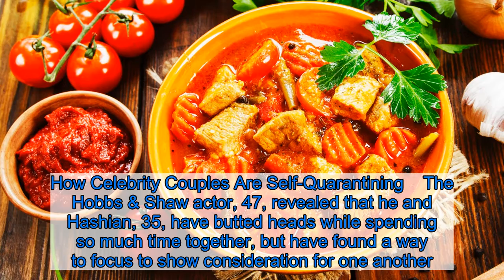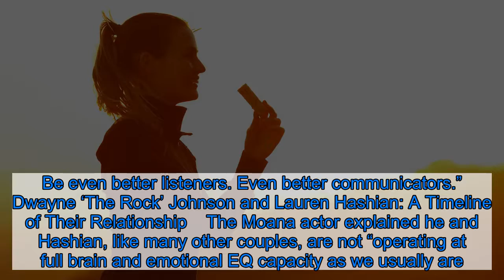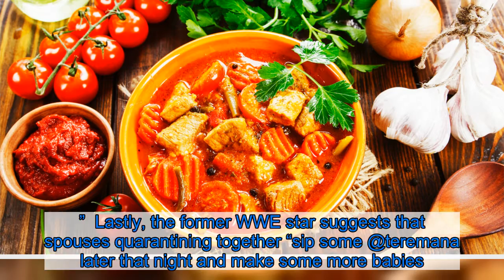Dwayne ‘The Rock’ Johnson Says He and Wife Lauren Hashian Are ‘Practicing Making Babies Again’ in Qu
Quarantine bonding. Dwayne “The Rock” Johnson is dishing on his marriage to Lauren Hashian as they quarantine together amid the coronavirus pandemic.  How Celebrity Couples Are Self-Quarantining    The Hobbs & Shaw actor, 47, revealed that he and Hashian, 35, have butted heads while spending so much time together, but have found a way to focus to show consideration for one another.  “Last night, we poured ourselves a couple of glasses of Teremana [tequila],” he explained in an Instagram video of himself answering questions about his relationship on Saturday, April 18. “We had a nice little toast of gratitude, and then we started practicing making babies again. You’re welcome. I showed her why they call me The Rock.”  Johnson — who shares daughters Jasmine, 4, and Tiana, 2, with the musician — went on to write in detail about his advice for other couples navigating a quarantine relationship.   “The effect the quarantine has on my marriage 🧟‍♂️🧟‍♀️🖤,” he captioned the clip. “@laurenhashianofficial and I are doing our best during these stressful times. We realized kinda quickly how critical it was for us to be ultra considerate, caring and empathetic of one another. Be even better listeners. Even better communicators.”  Dwayne ‘The Rock’ Johnson and Lauren Hashian: A Timeline of Their Relationship    The Moana actor explained he and Hashian, like many other couples, are not “operating at full brain and emotional EQ capacity as we usually are.”    “You’re gonna get snippy, short tempered and you guys may erupt at each other over some silly s–t like we did,” he continued. “When that happens, grab your partner by the shoulders, like I grabbed Lauren. Look them directly in the eyes and say with full 💯 conviction, ‘baby, you’re not wrong…. you’re just not used to being right’ and then count the seconds it takes for you both to belly laugh your assess off.”  Lastly, the former WWE star suggests that spouses quarantining together “sip some @teremana later that night and make some more babies.”  You Won’t Believe What Dwayne Johnson Eats for His Cheat Meals    In the accompanying clip, Johnson gushed about his wife, saying, “We try and go easy on each other. We keep things light, not too judgy. And she’s the best.”  Johnson and Hashian he secretly wed in August 2019 after 12 years together. The Jumanji star was previously married to movie producer Dany Garcia, 51, from 1997 to 2007, and they share 18-year-old daughter Simone. Listen on Spotify to Us Weekly's Hot Hollywood as each week the editors of Us break down the hottest entertainment news stories!